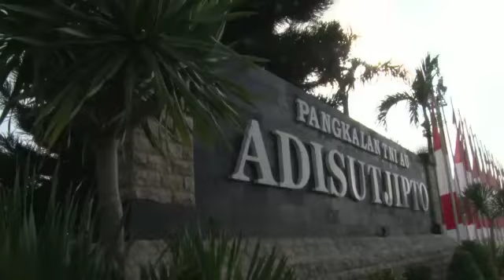41 Penerbang Muda Alumni Sekbang A-98 resmi dilantik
41 Penerbang Muda Alumni Sekbang A-98 resmi dilantik

Pen Adi. Kepala Staf Angkatan Udara Marsekal TNI Fadjar Prasetyo, SE, M.P.P., secara resmi melantik 41 penerbang  muda lulusan Sekolah Penerbang A-98 Terpadu  terdiri dari 39 penerbang TNI AU, 1 penerbang TNI AL , 1 penerbang dari TUDM  bertempat di Lapangan Jupiter Lanud Adisutjipto,  Rabu (4/8/2021).

Kepala Staf Angkatan Udara Marsekal TNI  Fadjar Prasetyo, S.E., M.P.P dalam sambutannya menyampaikan bahwa  upacara Wing Day bukanlah akhir, namun merupakan gerbang awal pengabdian selanjutnya yang akan berhadapan dengan bidang kerja yang semakin kompleks serta tantangan tugas yang semakin berat, sebagai salah satu konsekuensi dari lompatan teknologi yang begitu pesat serta perkembangan lingkungan strategis yang sangat dinamis.

Hal terpenting yang harus terus dikembangkan adalah airmanship yang menjadi landasan bertindak setiap airman. Prinsipnya, airmanship adalah judgement yang lahir dari situational awareness yang tinggi. Untuk mencapai hal tersebut dengan optimal, tidak ada jalan lain kecuali melalui kepemilikian pilar ilmu pengetahuan yang mumpuni serta fondasi kedisiplinan, kemampuan, dan keahlian yang kuat dan terus diasah sepanjang waktu.

Selain itu Kasau juga mengingatkan kepada para wisudawan Sekbang Terpadu Angkatan ke-98 bahwa tantangan di era informasi ini telah semakin kompleks dan akan terus berubah secara dinamis.

“Teruslah mawas diri dan semakin giat dalam mengisi dan mengembangkan kemampuan diri, dengan pengetahuan dan wawasan yang relevan dengan kebutuhan tugas kalian. Senantiasa tingkatkan kemampuan literasi serta tanamkan prinsip untuk terus belajar sepanjang hayat", tegasnya.

Upacara Wingday digelar sederhana dengan menerapkan protokol pandemi Covid 19 yang ketat dan dihadiri oleh  Dankodiklatau, Waaspers Panglima TNI, Aspers Kasal, Danpuspenerbal, para pejabat jajaran Kodiklat TNI, Para Asisten Kasau, Kapuslaiklambangjaau, Gubernur AAU, para pejabat TNI Angkatan Udara serta pejabat lainnya.
Upacara Wingday juga dimeriahkan dengan pemasangan wing oleh para pejabat yang hadir,  acara tradisi passing out parade dan flypast bomburst dari Jupiter Aerobatic Team.